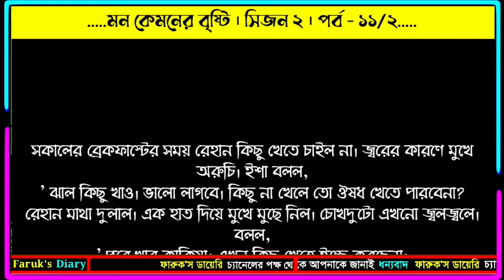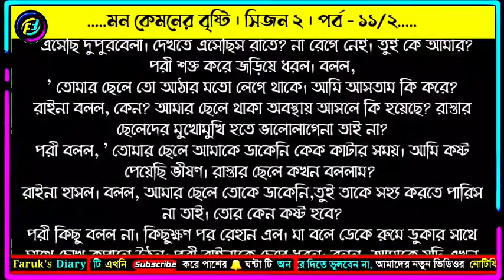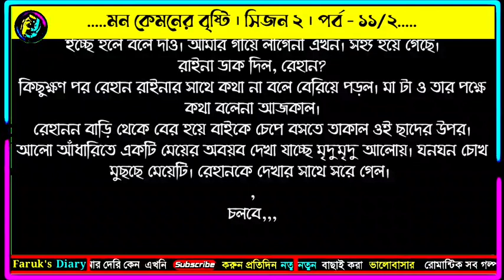মন কেমনের বৃষ্টি | সিজন ২ | পর্ব - ১১/২| পুষ্পিতা প্রিমা | ভালোবাসার রোমান্টিক গল্প | Faruk's Diary